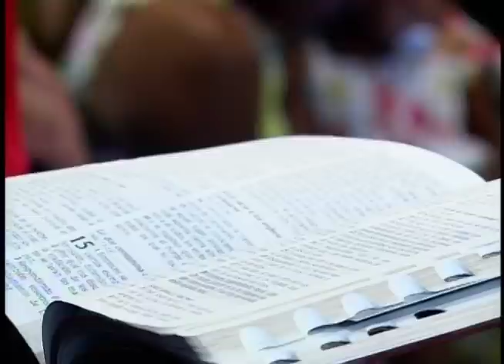0510N_Provisión Milagrosa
@RudyGracia en Twitter o Instagram
@PastorRuddyGracia en Facebook